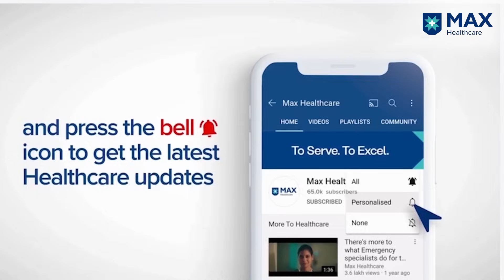Precision PCI: The Future of Angioplasty | Dr. Preeti Sharma | Max Hospital, Dehradun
Discover how cutting-edge technology is transforming cardiac care with Dr. Preeti Sharma, Director, Department of Cardiac Sciences, Max Super Speciality Hospital, Dehradun. In this video, Dr. Sharma explains how advanced imaging techniques like intravascular ultrasound are enhancing angioplasty procedures by offering precise insights into artery conditions. Learn how this innovative approach reduces complications, lowers recurrence rates, and leads to better patient outcomes. Watch now to explore the future of cardiac health through Precision PCI.